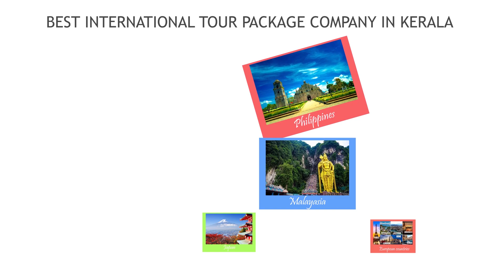Best Worldwide Holidays Packages Company in Kochi, Kerala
Eurasia Holidays. is one of the best Worldwide Holiday provider Company  in Kerala,  providing a host of unparalleled travel related services & attractive packages for inbound and outbound traffic. We are mainly providing worldwide packages to the Category of   | Sightseeing World Tours | Family Trips | Exclusive Wide Thailand Packages | Honeymoon Packages | Shore Excursion Tours | Adventure or Sporting Tours. Other Customized Tour Package to the following Countries .

THAILAND | MALAYSIA | SINGAPORE| PHILIPPINES| CHINA & HONG KONG| JAPAN| DUBAI| EUROPEAN COUNTRIES| RUSSIAN COUNTRIES| AMERICA

Eurasia Holidays is one of the expertise in International Tour Packages Company in Kochi, Kerala,  India .  Avail best offers & deals on booking international Packages

🎯For Support Bookings & Offers

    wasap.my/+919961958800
🌎 EURASIA HOLIDAYS
       Edapally , Kochi